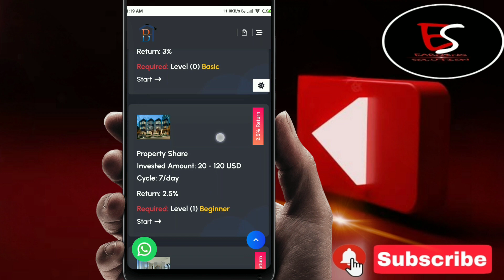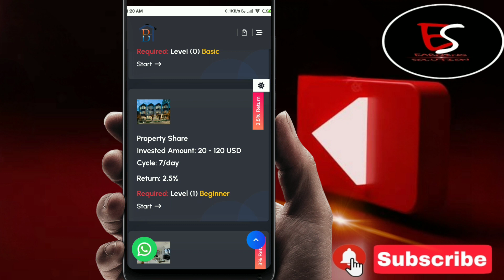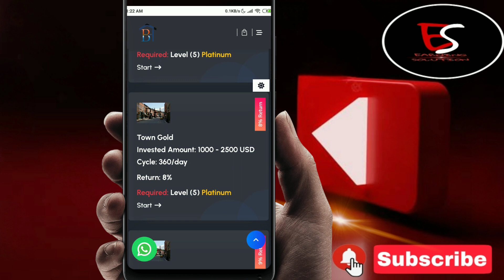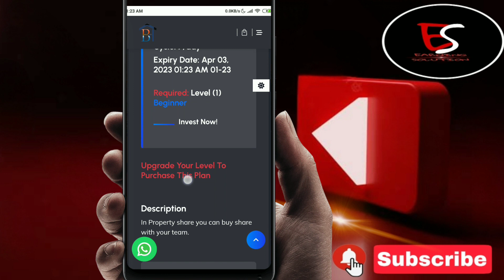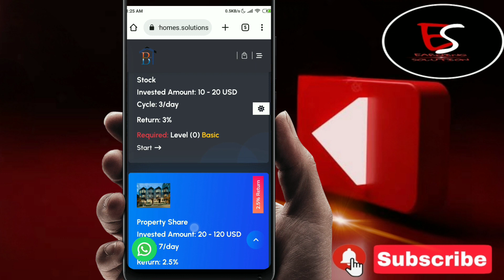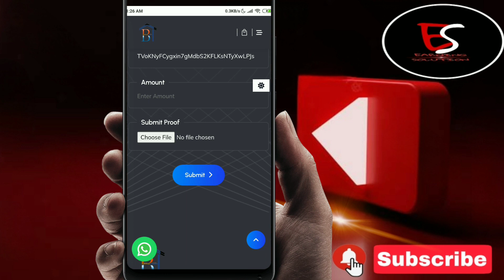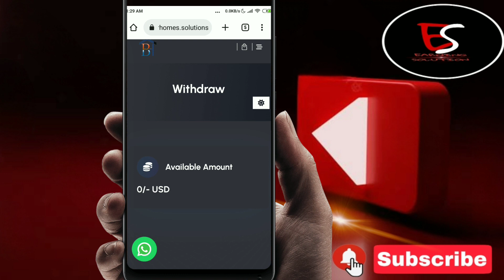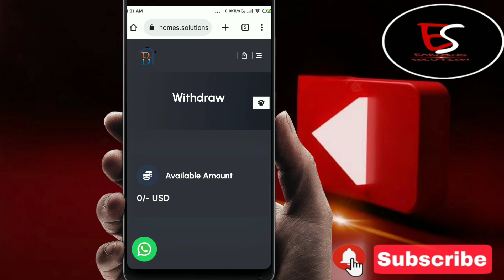Better Homes Solutions new earning website review [ watch complete video for complete details ]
TOPIC
Better homes solutions real or fake
Better homes solutions new earning app
earn money
Online Earning

Assalam-O-Alaikum :-
Doston umeed hai sab kheriyat say hongy . Aur Main Sab Say Pehly Apnay Channel Par Aanay Walay Tamam Doston Ko Khush Amdeed Karta Hon .